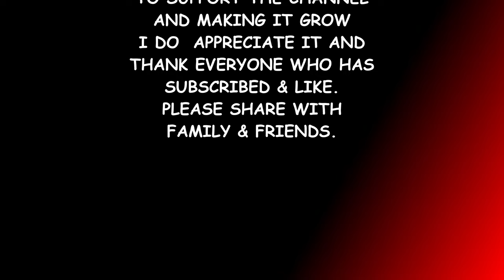WWE 2K22 THE BITW EP#40 DANTE MARTIN VS HIROSHI TANAHASHI & DRAGON LEE VS MOOSE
GROUP D
1ST MATCHES

DANTE MARTIN VS HIROSHI TANAHASHI
DRAGON LEE VS MOOSE

AEW
NJPW
IMPACT!